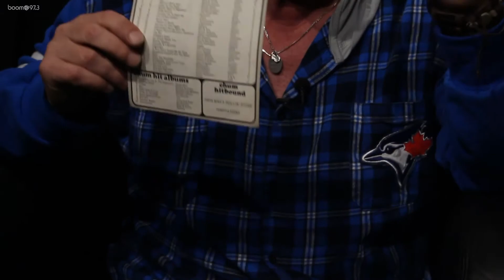Behind The Vinyl: "Pretty Bad Boy" with Greg Godovitz from Goddo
Bassist and Lead Vocalist Greg Godovitz from Goddo came by the boom 97.3 studios to play "Pretty Bad Boy" on vinyl! Greg talks about the recording of the song, how that song made  what Goddo is, a cute story about the little boy who's voice you hear in the song and more!  Watch as Strange Advance goes Behind The Vinyl!